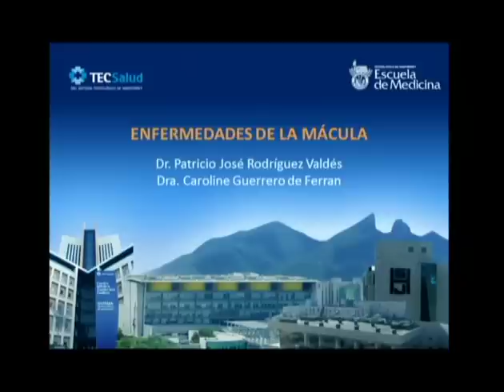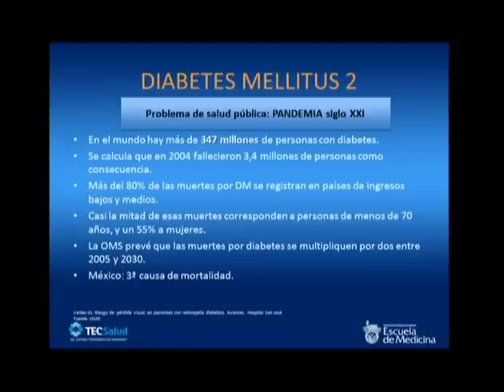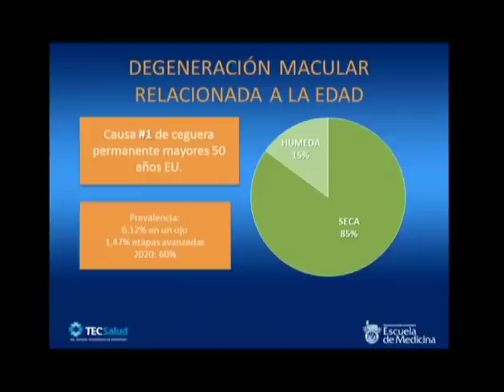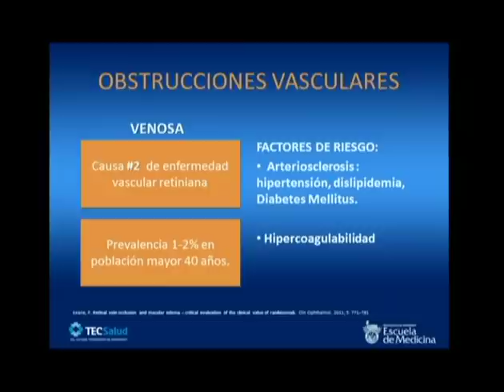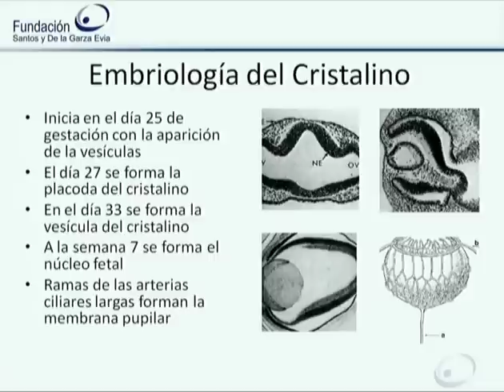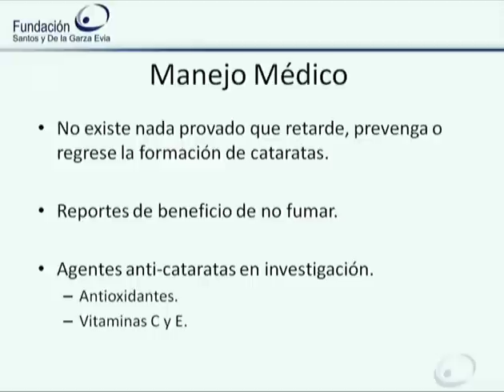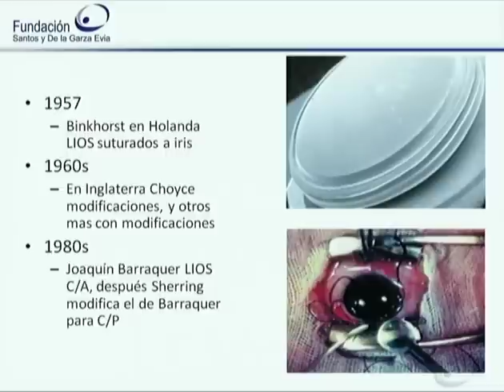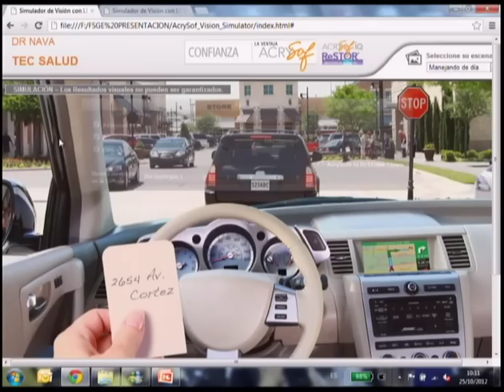Enfermedades de la mácula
La carga genética por ser latinos, la diabetes, una dieta inadecuada, son factores que influyen en enfermedades oculares que afectan el ojo, como el caso de la mácula. Un  médico explica la función, diagnóstico y tratamiento.